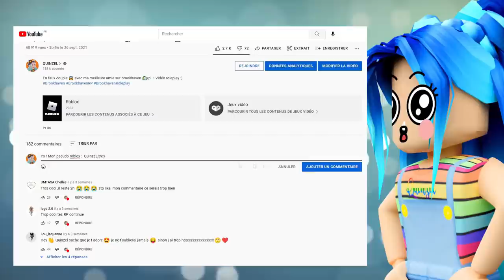MA VIE DE GANGSTER A 8 ANS 💰 ! Roblox Brookhaven 🏡RP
funny moments